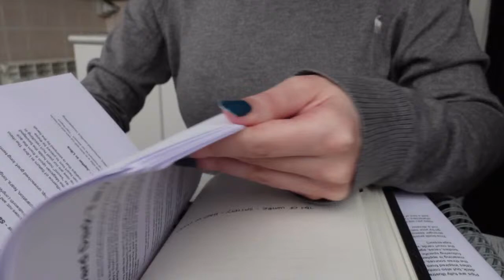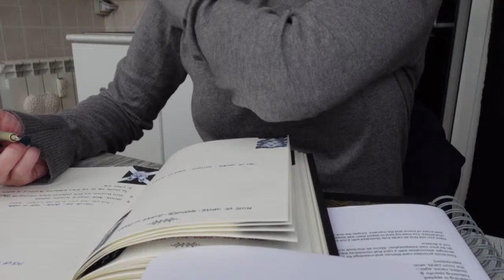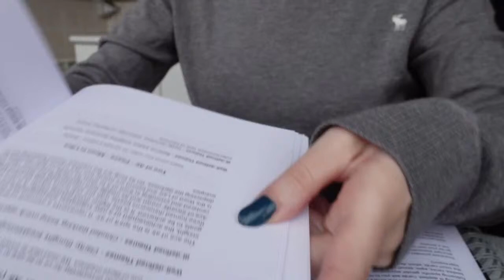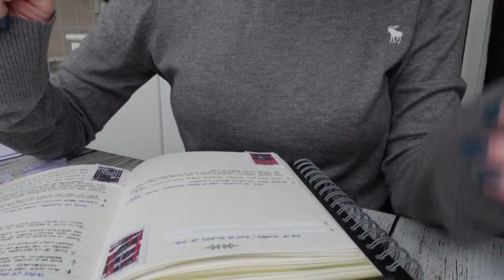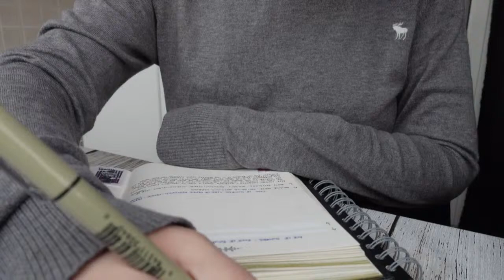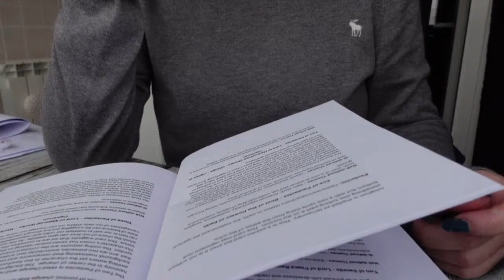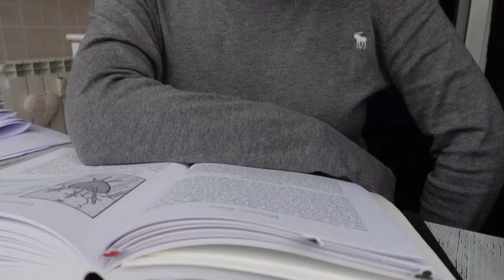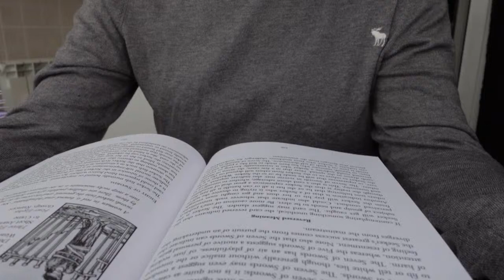Study/journal with me - real time- live with music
Forever grateful if you'd like to offer me a coffee 🌹 (Cappuccino more precisely) Please consider buying my ebook about surviving narcissistic abuse, thanks!
↓↓↓ʟᴜɴᴀᴘʀɪɴᴄɪᴘᴇ→♦♠♥♣←ʟᴜɴᴀᴘʀɪɴᴄɪᴘᴇ↓↓↓
White out corrector